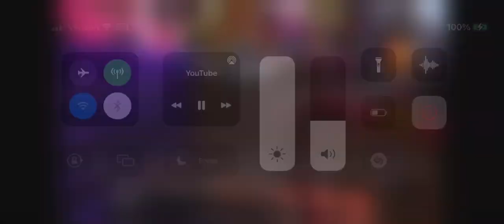Who does Cory like more? (Say so in the comments below!)